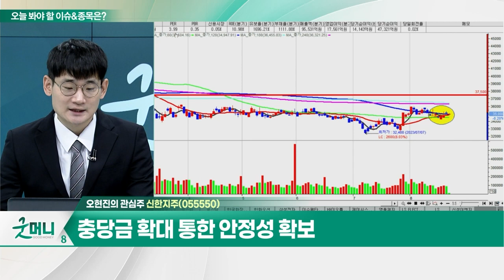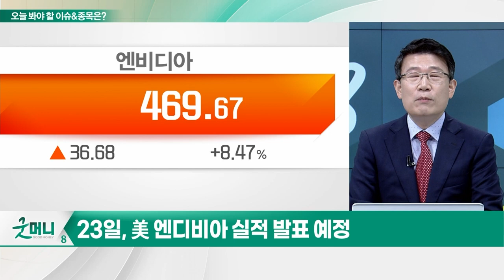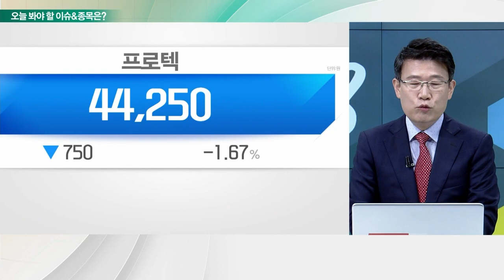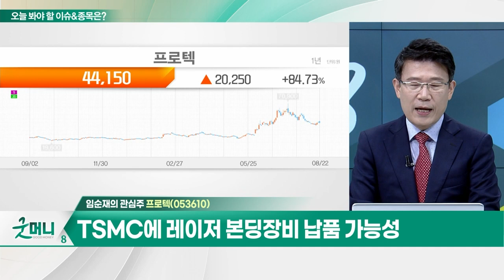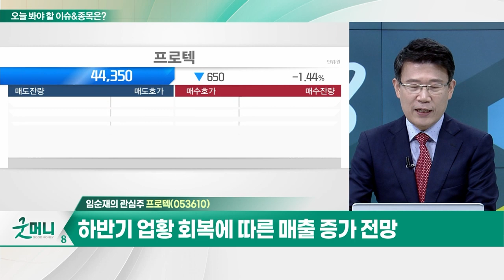신한지주(055550)... 하반기 견조한 NIM 유지 전망 / 프로텍(053610)... TSMC에 레이저 본딩장비 납품 가능성_개장 관심주 (20230822)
Q. 불안한 증시… 은행주, 피난처로 뜨나?
Q. "없어서 못판다는 AI 반도체"… 관련주는?

- 하반기 견조한 NIM 유지 전망
- 그룹 통합 데이터 플랫폼 오픈
- 충당금 확대 통한 안정성 확보

프로텍(053610)
- 반도체 후공정 장비 제조
- 전방산업 업황 악화로 2분기 실적 부진
- TSMC에 레이저 본딩장비 납품 가능성
- 레이저 본딩장비, HBM 등에 폭넓게 사용 기대
- 하반기 업황 회복에 따른 매출 증가 전망